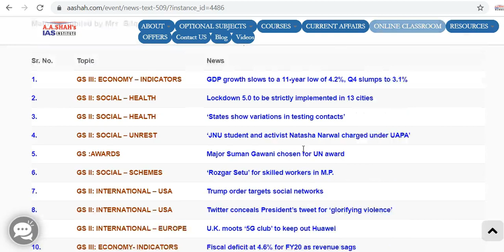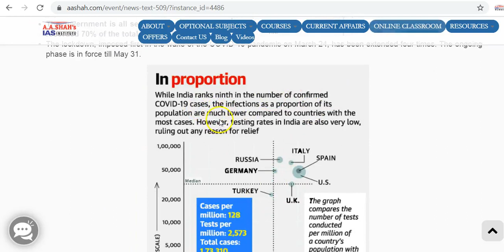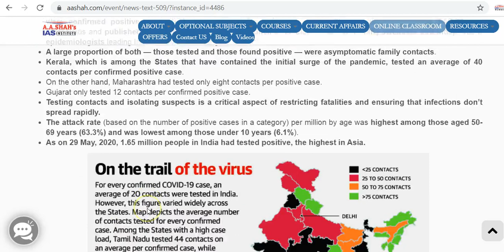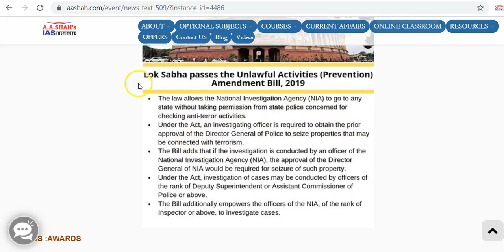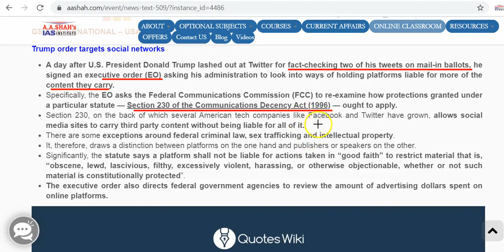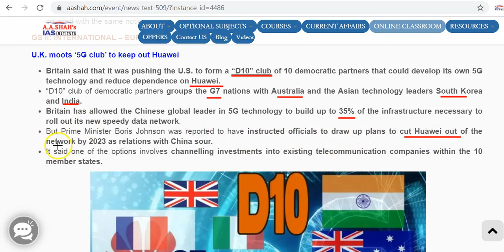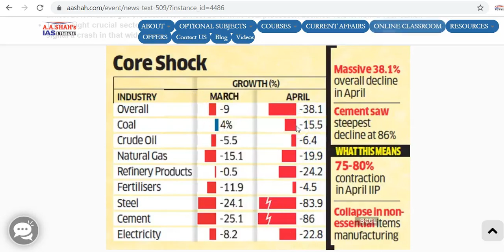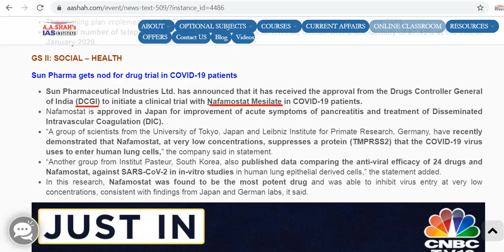30 May 2020 | Daily Current Affairs in English | The Hindu Analysis | Mrs Bilquees Khatri | UPSC IAS